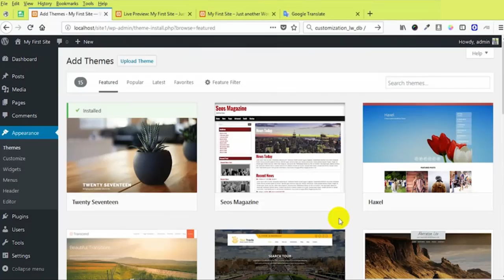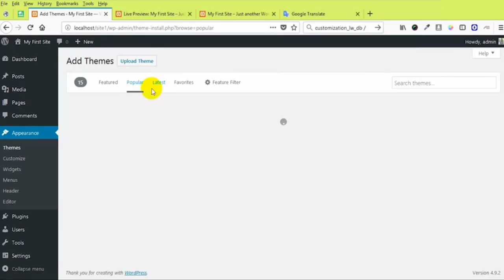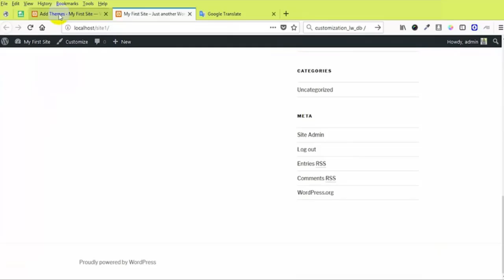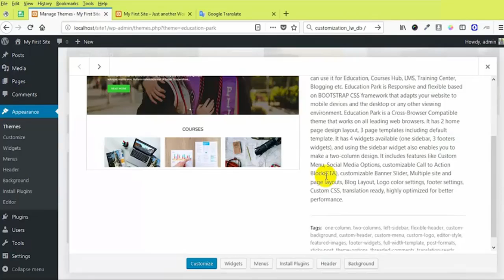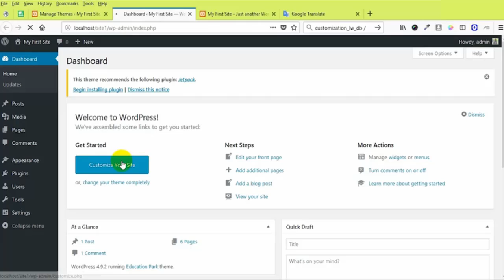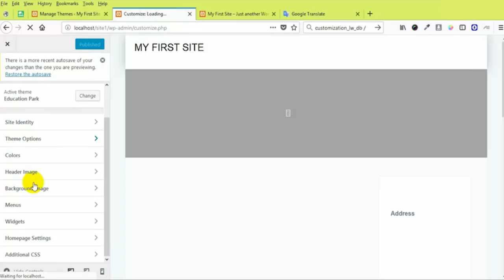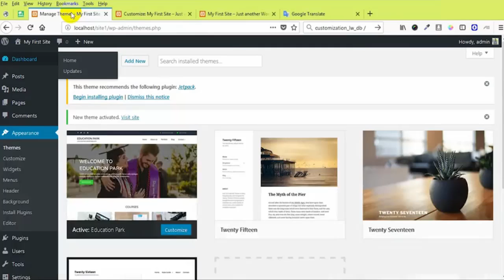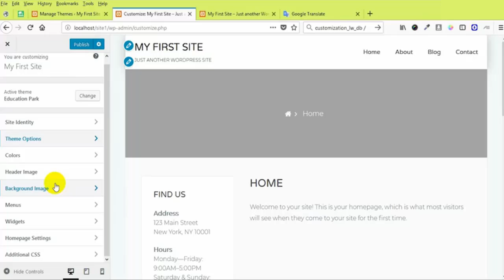Lecture 17 WordPress Plugin Intro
Complete WordPress Tutorial For Beginners